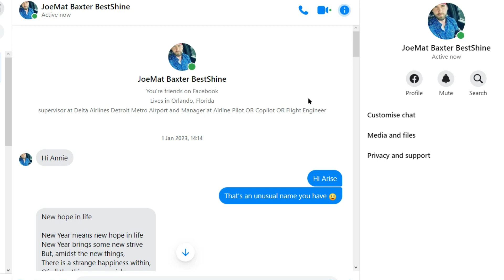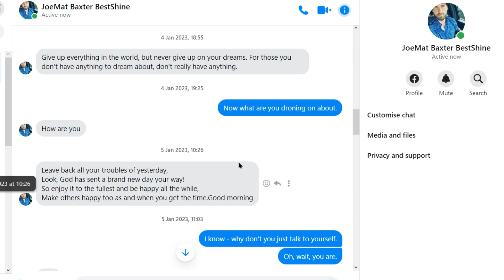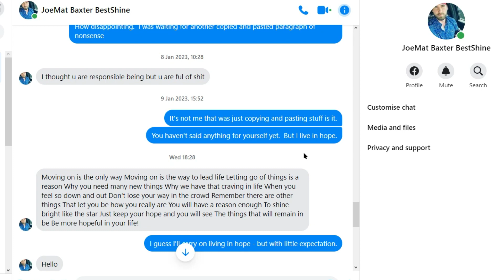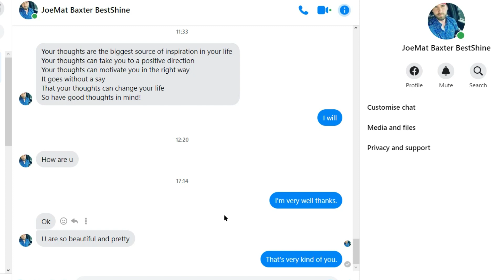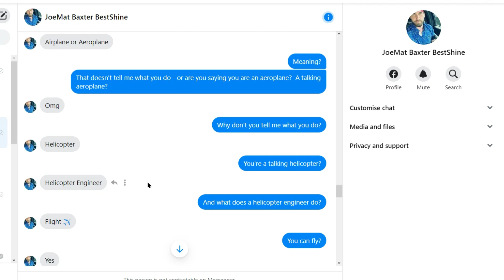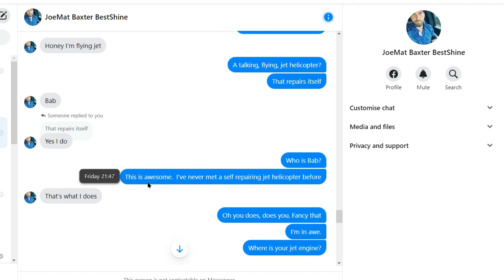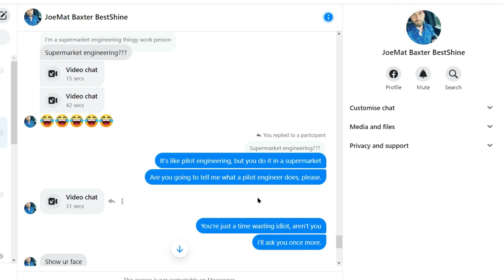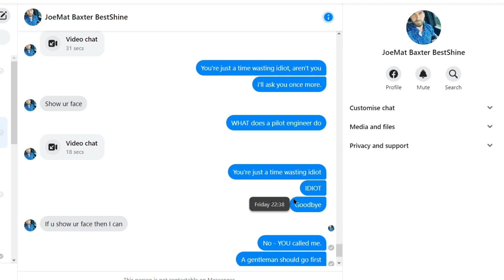A Self Repairing, Jet Propelled Flying Machine.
What does a flight engineer do?  You're about to find out - scammer style.  Arise/JoeMat Baxter Bestshine knows how to use Google to find love quotes.  The first scammer can't write anything for himself.  The second member of the scamming team just writes nonsense - as many scammers do.  He claims he is a talking, flying, self repairing, jet propelled helicopter.  Obviously.